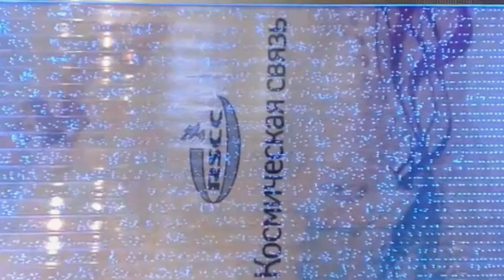86 Удивительные Кони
Текст песни «Удивительные Кони»
Валерий Сауткин
Владимир Пресняков ст.

То, что будет, то, что есть, и то, что было,
Тройка резвых, самых резвых лошадей.
Ты неси меня, чтоб дух перехватило
На ухабах кратких лет и долгих дней.
Только будь на виражах чуть - чуть спокойней,
На дорогах жизни их не перечесть,
Ах вы, кони, удивительные кони:
То, что было, то, что будет, то, что есть,
На, на, на, на, на, на, на,
На, на, на, на, на, на,

То, что было — конь уставший самый старший,
То, что будет — конь горячий и лихой.
В этой тройке вместе с нашим настоящим,
Силы, опыта и дерзости с лихвой.
Глубоко пуская в этой жизни корни,
Не всегда мы склонны к перемене мест,
Но несут нас удивительные кони:

Мы стартуем в жизни с отчего порога,
Не всегда, увы бывает гладким путь.
Может очень круто повернуть дорога,
Только время, время вспять - не повернуть!
Так неси меня, как в бешеной погоне,
На других коней уже не пересесть,

То, что было,
То, что будет,
То, что есть.